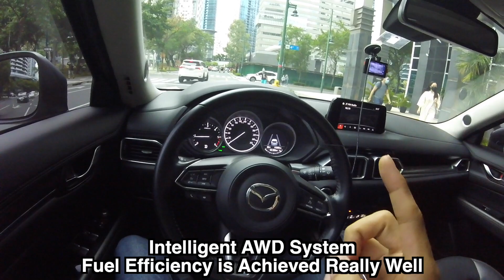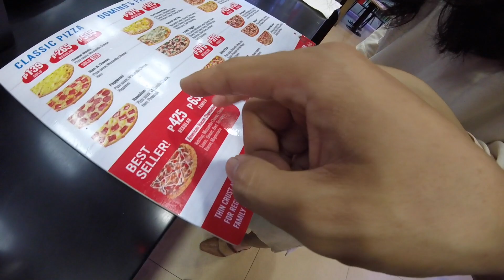Korean Couple Using the 2019 Mazda CX-5 going to Mandaluyong - [SoJooCars]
This video features Korean Couple going to Mandaluyong Greenfield using the 2019 Mazda CX-5 AWD Diesel AT variant. This vehicle is an art piece! Looks fantastic from all angles.
Full review coming soon. I can say that there is a reason for everything and why I see plenty of CX-5s on our roads, I believe already why!

Korean Couple Using the 2019 Mazda CX-5 going to Mandaluyong

You want to see me in Vlogs?

*ignore